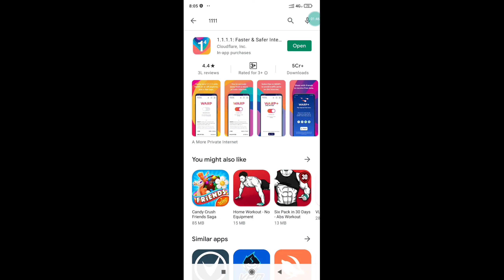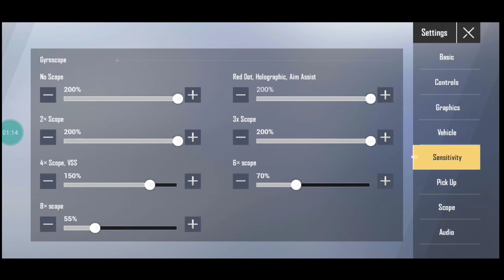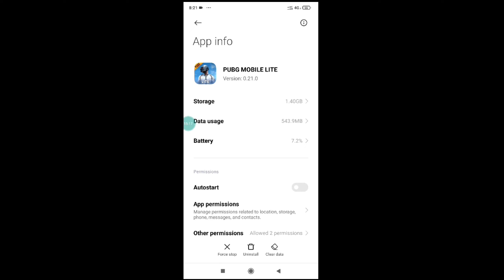HOW TO FIX HIGH PING ISSUE | NEW VPN TRICKS | & ALMOST DOUBLE CHICKEN DINNER 22 KILLS | PUBG LITE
Heyyy what's up guy's.. welcome back to another video.. I hope you guy's are absolutely fine🥰

Device - Poco f1 8 GB, 256 ( 90 fps not supportable )